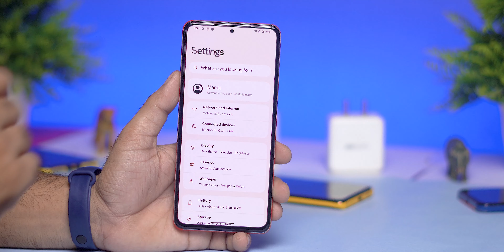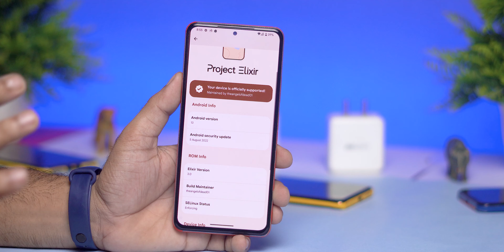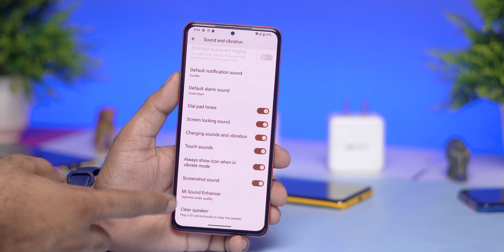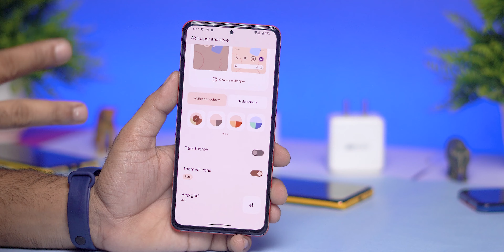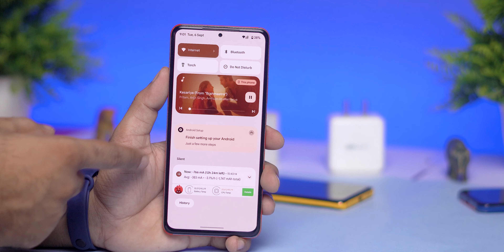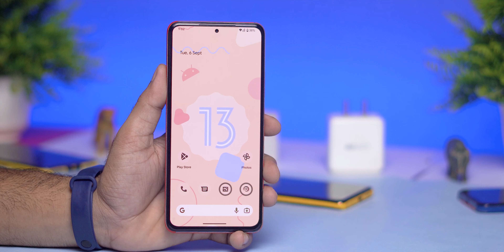Official Android 13 Project Elixir v3.0 Review Ft. Mi 11x, Refresh look and something Different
🔥 This is my review of Project Elixir, one of the best Custom ROMs available for the Xiaomi Poco F3, Mi 11x.

⚡⚡ Download Link ⚡⚡
Project Elixir v3.0 - OFFICIAL | Android 13
Credit - @theangelofdead01
Notes:
• Initial A13 build
• Clean flash is a must
• Fw 13.0.7.0 EEA (recommended)

Cheers 😉

android 13 beta Project Elixir v3.0
a13 beta 3
install Project Elixir v3.0
pixel 6 pro android 13 port
Project Elixir v3.0 android 13 port for mi 11x
mi 11x pixel 6 pro android 13 port os review
Project Elixir v3.0 for mi 11x
mi 11x Project Elixir v3.0
pixel os from pixel 6 pro for mi 11x
mi 11x android 13 beta review
Project Elixir v3.0 mi 11x
gcam for mi 11x
Android 13 arrows os mi 11x
mi 11x
android 13
android 13 custom rom
android 13 install
android 12 review
mi 11x android 13 rom
poco f3 Project Elixir v3.0
mi 11x roms
gaming rom
best rom for mi 11x
tech office
lineage os 20.1
best gcam for mi 11x
mi 11x pixel 6 pro os review and install
pixel 6 pro android 13 beta 3 review